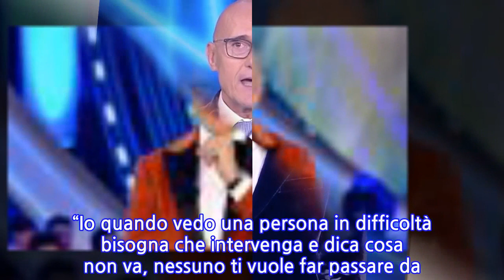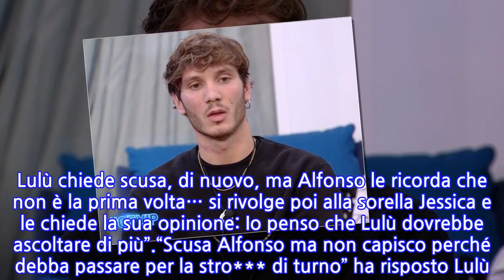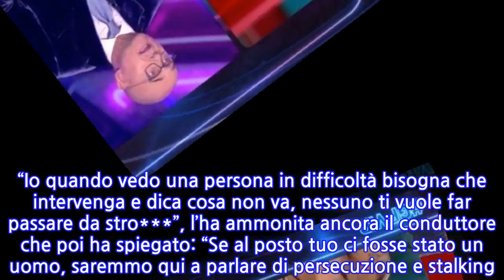“Lulù, ora mi fai parlare”. Alfonso Signorini, massacro al GF Vip: la principessa...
Una diciottesima ricca di colpi di scena, quella del Grande Fratello Vip 6 in venerdì 12 novembre. In puntata Alfonso Signorini ha voluto commentare la situazione tra Manuel Bortuzzo e Lulù Selassié, ormai arrivati a un punto di rottura. Esasperato dal comportamento della principessa etiope, che non riesce a lasciargli i suoi spazi in casa, Manuel ha avuto una forte crisi arrivando ad alzare la voce e addirittura a gettare la borsetta di Lulù dal letto.“Lasciami stare, non voglio fare discorsi. Mamma mia oh. In che cespuglio mi sono messo. Ma levatemela di torno, levatemela di mezzo”, aveva sbottato Manuel allontanandosi da Lulù e andando in camera, dove invece la principessa lo aveva raggiunto. “Vattene, sono venuto qua per rilassarmi e ancora qua sei. E questa è la dimostrazione che quando chiedo di essere lasciato in pace, tu non lo fai. Io non posso avere una donna del genere al mio fianco’. Lucrezia, invece, ha provato a supplicarlo: “Ti prego, mi devi ascoltare, io non voglio che finisce così male”.“Io so che tu lo ami, ma devi accettare la realtà. Se lui si ritrova con la febbre forte, se ha bisogno di tempo e spazio, tu lo devi lasciare stare” aggiunge Signorini. Lulù chiede scusa, di nuovo, ma Alfonso le ricorda che non è la prima volta… si rivolge poi alla sorella Jessica e le chiede la sua opinione: Io penso che Lulù dovrebbe ascoltare di più”.“Scusa Alfonso ma non capisco perché debba passare per la stro*** di turno” ha risposto Lulù. “Io quando vedo una persona in difficoltà bisogna che intervenga e dica cosa non va, nessuno ti vuole far passare da stro***”, l’ha ammonita ancora il conduttore che poi ha spiegato: “Se al posto tuo ci fosse stato un uomo, saremmo qui a parlare di persecuzione e stalking! Tutti l’avrebbero detto”.Applausi in studio e anche tra i vip, che spesso hanno spiegato a Lulù di non esasperare Manuel Bortuzzo lasciandogli i suoi spazi in casa. Chiara e diretta Adriana Volpe che ha commentato: “Questa è una relazione a senso unico Lulù”. E anche la sorella Jessica le ha detto che dovrebbe ascoltare le persone. (Il video della strigliata di Alfonso Signorini)
INFORMATION
• Source: caffeinamagazine